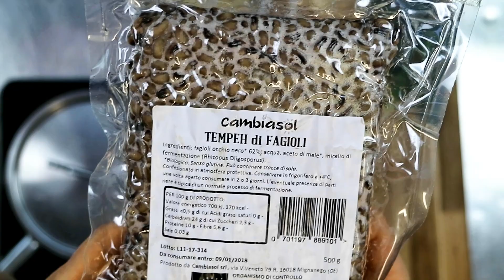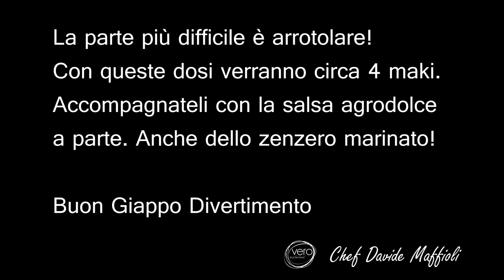Maki di Riso Integrale e Tempeh di Fagioli all'Occhio (ricetta vegan facile)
Eccoci pronti per realizzare insieme dei fantastici Maki giapponesi.

Chi non ama i Maki mente spudoratamente!
Ve li proponiamo in una nuova versione: con riso integrale e ripieni di tempeh di fagioli neri all'occhio Cambiasol rosolato in padella.
Un vera delizia per il palato e per stupire i vostri ospiti.
Siete pronti per arrotolare? Via che si parte!

Buongiorno YouTubers!

Siamo Chef Davide Maffioli e Tiziana Caretti proprietari del Vero Restaurant sito nel centro di Varese (Lombardia).

Proponiamo una cucina 100% vegetale con prodotti di altissima qualità, di piccoli produttori del territorio italiano, cucinati solo freschi e secondo la stagionalità. Siamo molto appassionati di quello che facciamo e abbiamo quindi deciso di aprire anche il nostro canale YouTube per condividere con voi le nostre specialità e il dietro le quinte della cucina del nostro ristorante.

Ci potete venire a trovare qui:
piazza Venti Settembre, 3 int. 5
21100 Varese

Così potete rimanere aggiornati sulle sperimentazioni di Chef Davide direttamente dai fornelli del ristorante e trovare consigli e ricette 100% vegan.

Vi aspettiamo e non dimenticate di provare le ricette e di mandarci foto e commenti dei vostri spignattamenti!
Vi aspettiamo!
Un saluto,
Chef Davide Maffioli
Tiziana Caretti